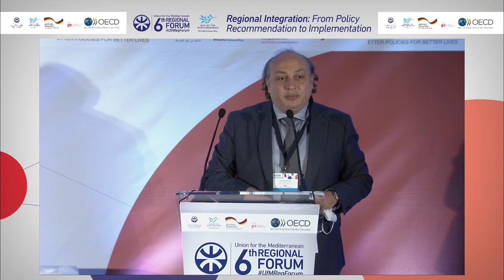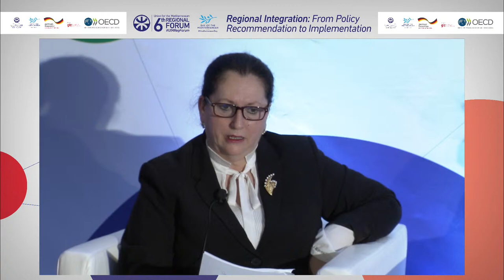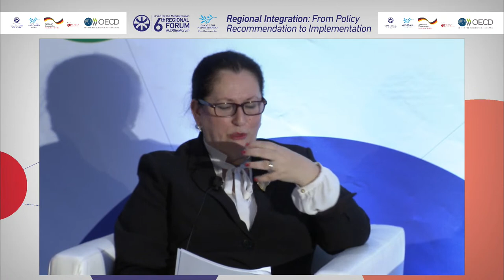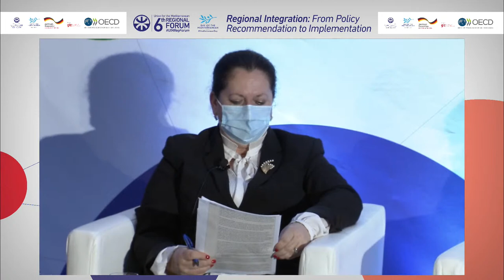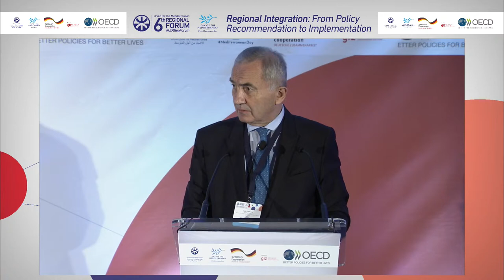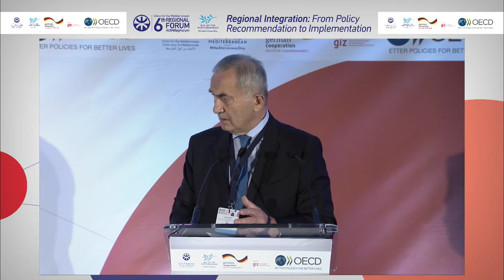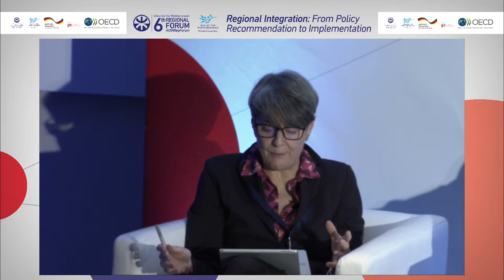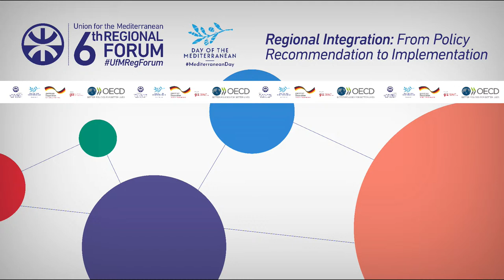UfM Side-event on Regional Integration - 29 Nov 2021, 9h30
On the occasion of the Regional Forum, the UfM Secretariat is organising a side-event to highlight the key takeaways of the first UfM Progress Report on Regional Integration, which will inform future activities by the UfM and its Member States on promoting economic regional integration over the coming years. The Report, commissioned by the UfM to the OECD, provides key findings and policy recommendations in trade, finance, infrastructure, movement of people, and research and higher education.